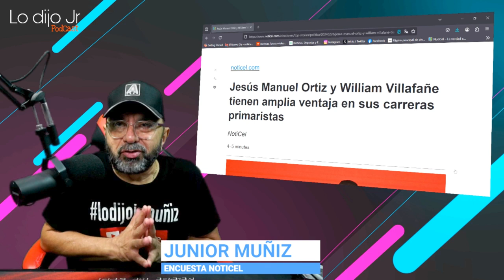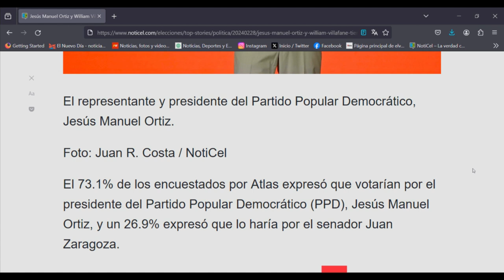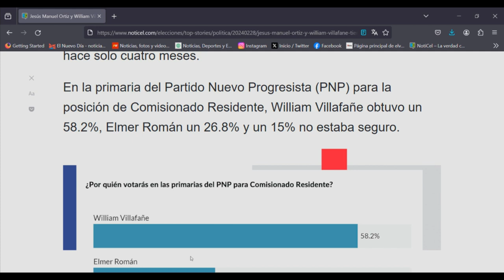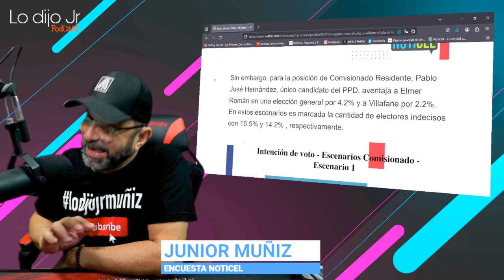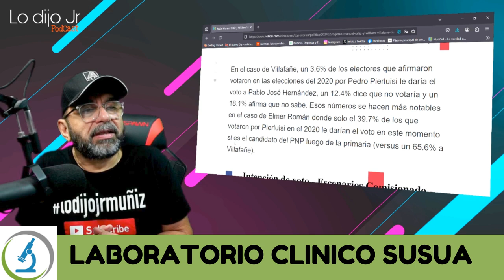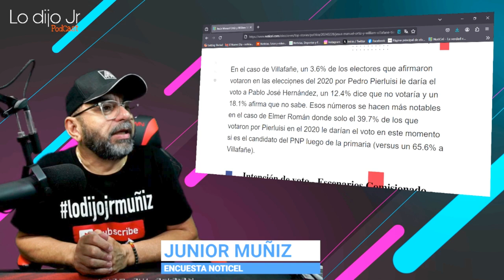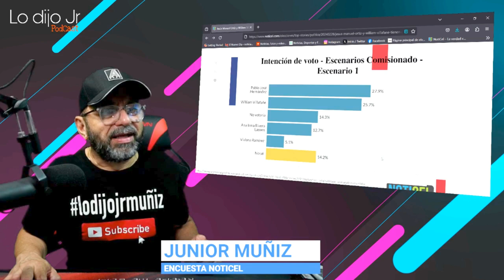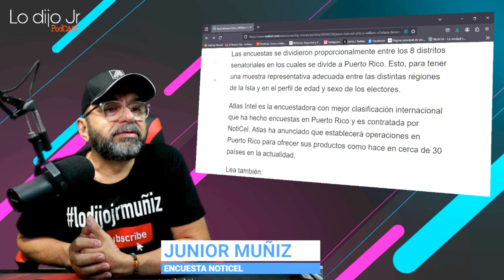ANALIZO LA ENCUESTA DE NOTICEL